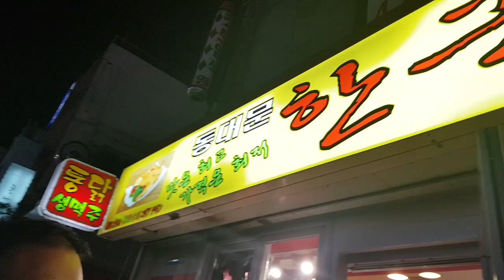Khám phá mùa thu Hàn Quốc 2018 (tập 6)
Khám phá mùa thu Hàn Quốc là chuyến hành trình du lịch tham qua Hàn Quốc tự túc trong vòng 8 ngày.
Ở tập này, chúng tôi khám phá đảo Nami hay còn gọi là cộng hòa Nami, thưởng thức mì lạnh, há cảo Hàn Quốc, ăn bánh Crepe và ăn gà chiên truyền thống tại Seoul Korea